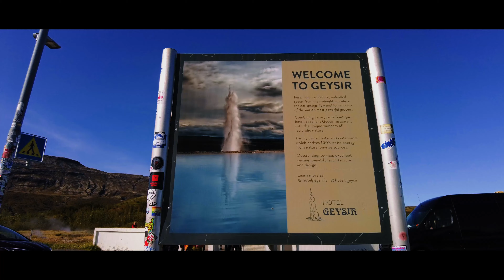Mein Schiff 6: Hamburg bis New York ⚓ | Tag 6 | Reykjavík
🌍 Reykjavík 🇮🇸
🔎 Einlaufen & Anlegemanöver
🔎 Gullfoss-Wasserfalls
🔎 Geysir Strokkur
🔎 Nationalpark Thingvellir
🔎 Ablegemanöver & Auslaufen
🔎 Polarlichter / Nordlichter

Werbung, unbezahlt
Angabe aus rechtlichen Gründen, alles wurde von mir finanziert.